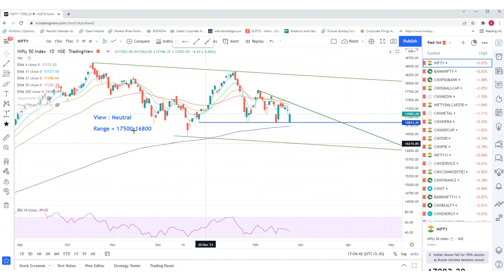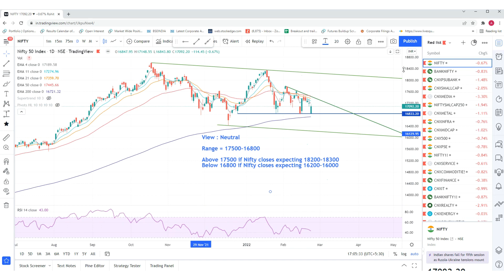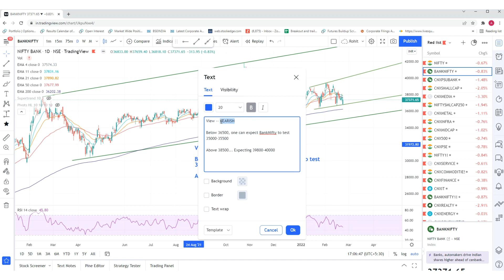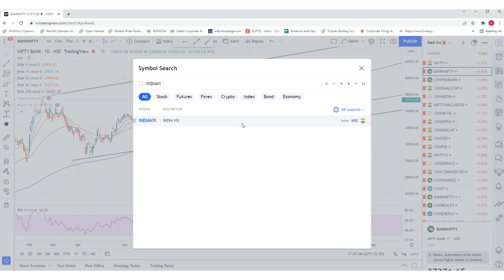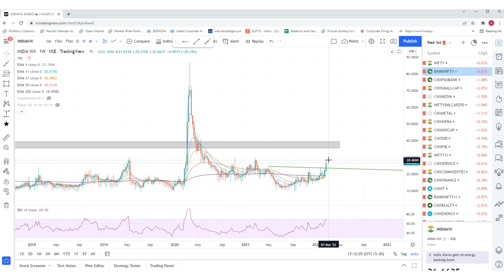Nifty, Bank Nifty and India Vix view for 23th February 2022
Know about the important support and resistance levels to look out for in Nifty, Bank Nifty and our analysis of India Vix chart.

0:05 - Nifty View
5:34 - Bank Nifty View
7:37 - India Vix View

Please Note - This is not buy/sell recommendation. (Shared only for study purpose)

1) Technical Traders Room (Educational Content - Free)

2) NooreshTech Blog Updates-  Get a notification for all our blog posts and events instantly as we put it.